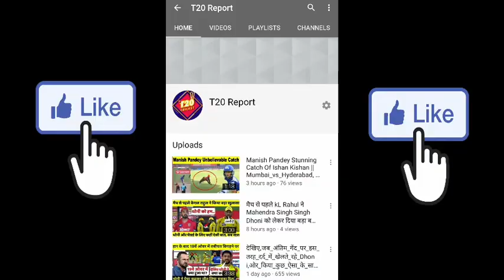WATCH CSK Vs RCB||. Match 25|Dream11Ipl2020|| Pitch Report ||PLAYING XI|| PRE MATCH ANALYSIS